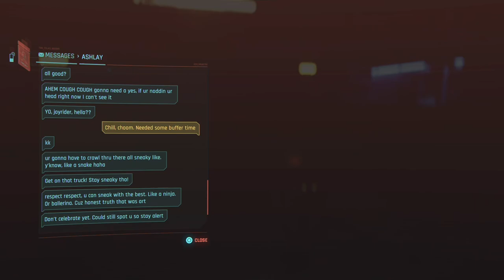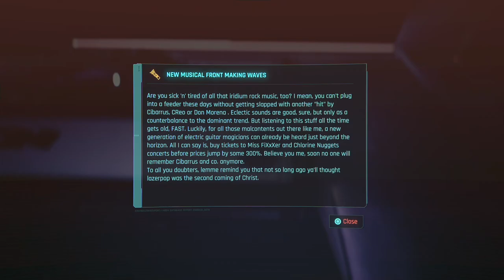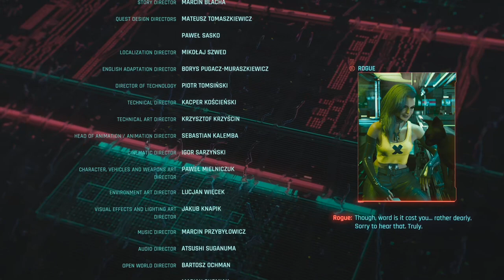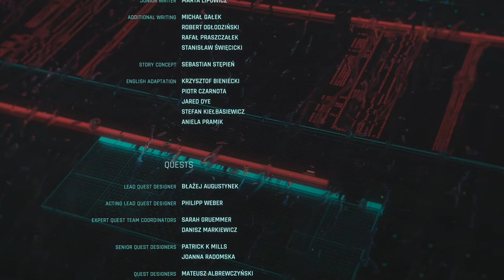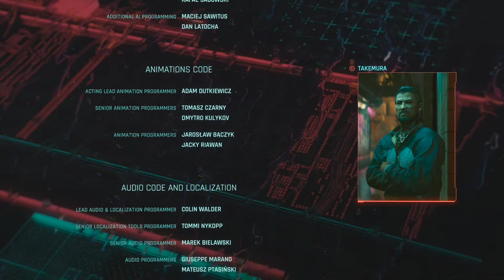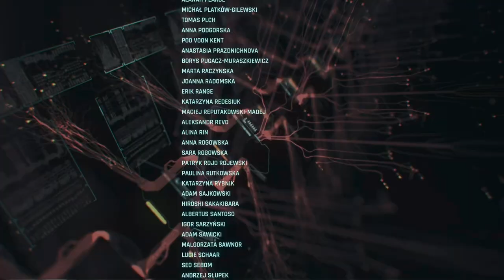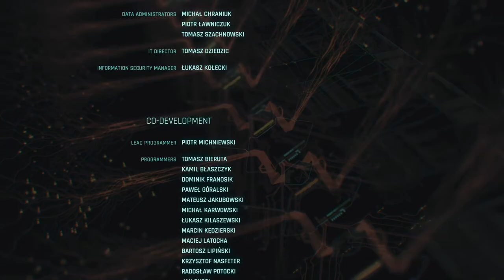Cyberpunk 2077 - Part 35: Better look elsewhere if you're easily offended, Choom.